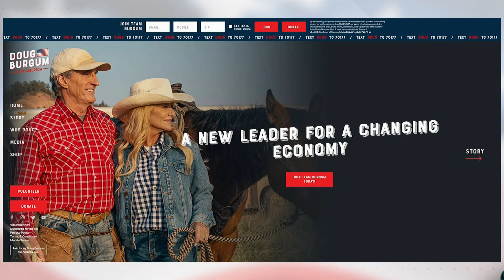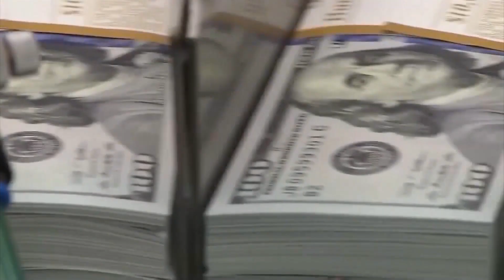Doug Burgum's Road to President: Discussing Funding